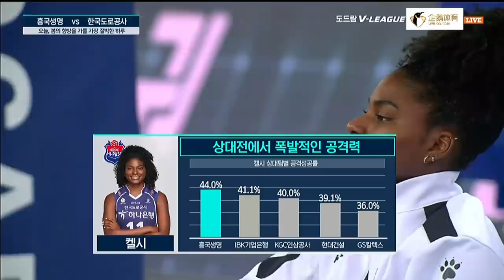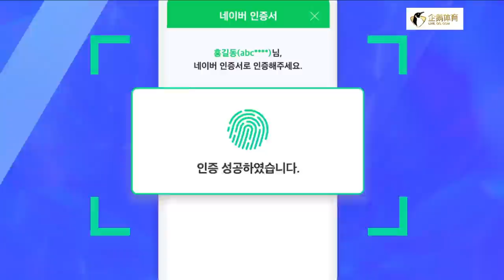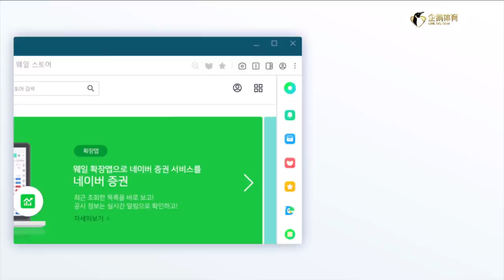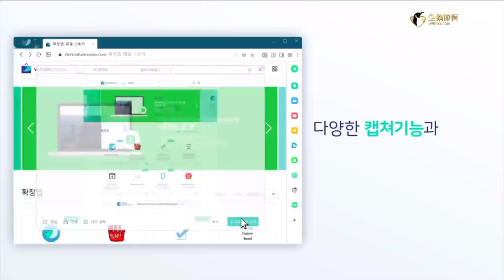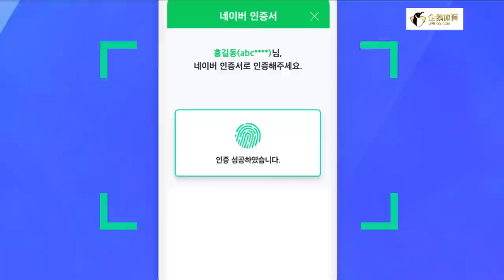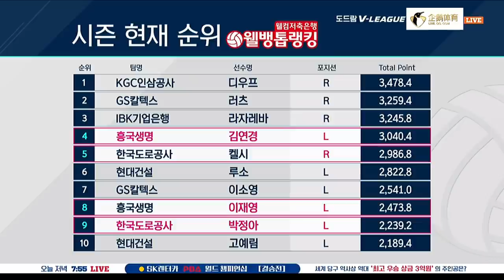Heungkuk Life Pink Spiders vs. Korea Expressway Hi-pass Women V-League 20/21 regular season Round 6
Heungkuk Life Pink Spiders vs. Korea Expressway Hi-pass Women V-League 2020/21 regular season Round 6